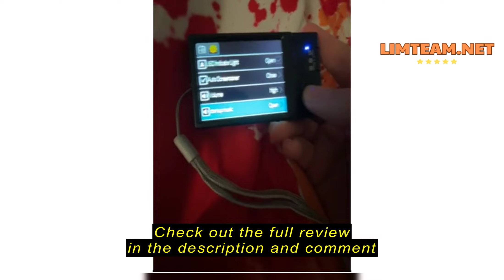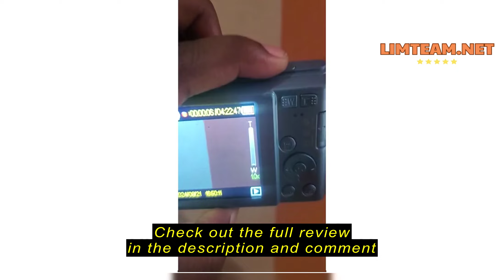Review SMARTKLIK Digital Camera for Teens, FHD 4K 44MP Digital Camera Blue Autofocus with 64GB SD Ca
SMARTKLIK Digital Camera for Teens, FHD 4K 44MP Digital Camera Blue Autofocus with 64GB SD Card 16X Zoom, Cameras for Photography Compact Point and Shoot Camera for Teen Boy Girl Kids Camera Beginner